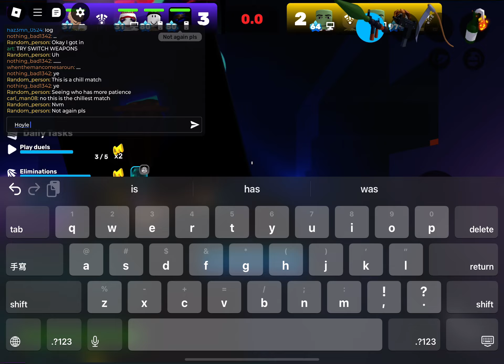Chillest match in Rivals